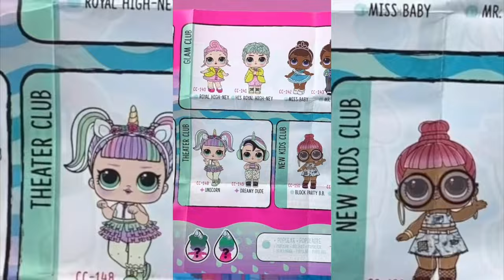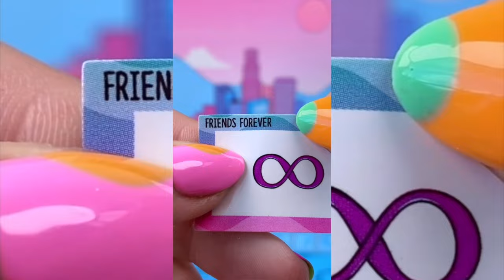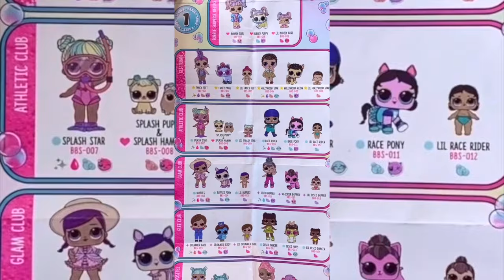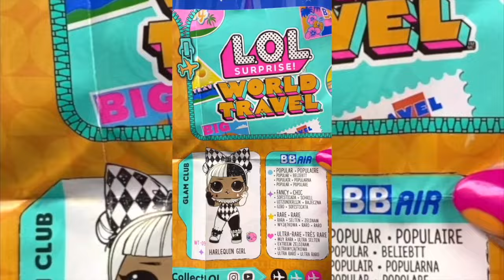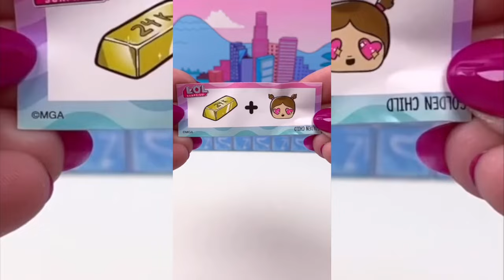UNBOXING 50+ Blindbags L.O.L. Surprise